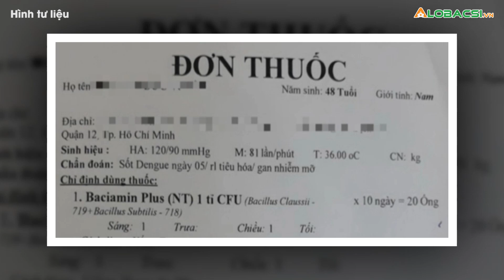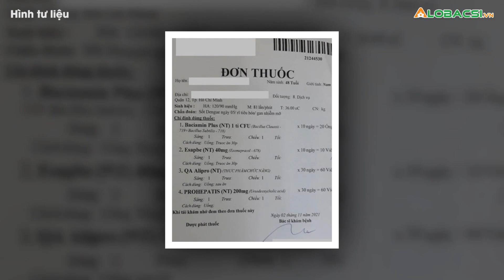Bị sốt xuất huyết nhưng bác sĩ kê thực phẩm chức năng, Sở Y tế TPHCM lên tiếng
Một người ở TP.HCM đi khám vì bị sốt xuất huyết. Đơn thuốc được bác sĩ kê có 1 loại thực phẩm chức năng và 3 loại thuốc không liên quan đến bệnh sốt xuất huyết.👉 Tin tức COVID-19 mới nhất

MỌI GÓP Ý XIN GỬI VỀ:
Hợp tác nội dung:  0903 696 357